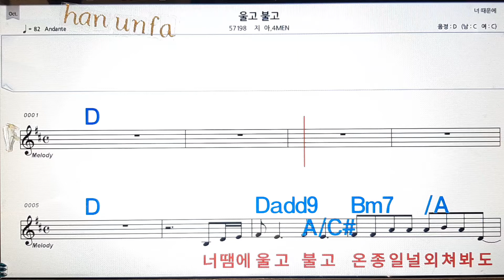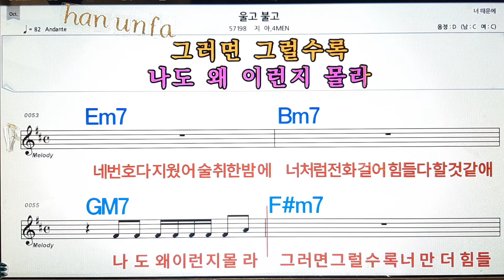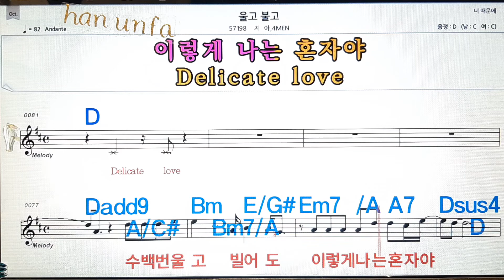울고불고/지아*4men💋노래방, 통기타 , 코드 큰악보, 가라오케, 반주💖Karaoke, Sheet Music, Chord, MR